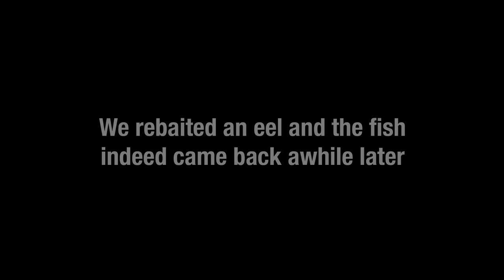Using Eels as Bait | Fishing at Bedok Jetty | Grouper Fishing in Singapore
Welcome back to another episode of Jives Fishing! Today we are try a special bait - eels! Eels are commonly caught by anglers in many areas of Singapore (Bedok Jetty has plenty of them) but often get themselves in a tangled mess when hooked up, reducing their survival rate. So we thought, what if we try use them as bait instead to see if any fish eats them? The fresh eels as bait turned out to be useful bait as we caught 2 groupers - one of which was more than 1 KG and the other was released. Maybe one day you can try using eels as bait too!

0:00 Intro
1:23 Catching Eels for bait
2:25 Baiting up the Eels
5:25 Fish on!
7:05 First catch on eel!
8:08 Catch and release :)
9:25 Baiting eel on handline
11:05 Baiting eel + Our Rig
12:30 Lost a Good Fish!
13:40 1.2kg Grouper landed
16:45 False Scorpionfish
17:50 The Next Day
18:32 Grouper!